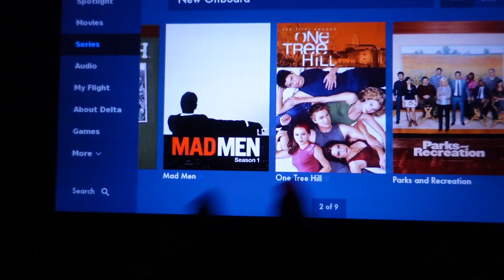12 DAYS OF CHRISTMAS VLOG | COME TO WORK WITH ME | DO I LIKE MY NEW HAIR ?!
PLEASE WATCH IN 1080HD ! 4K coming soon ..love yal

Thank you all for continuously supporting me❤️❤️ I love Yal

Measurements
Height 5”5
Weight 180
Camera Sony zv1
Light : neweer ring light from amazon
Edit : IMOVIE

SadesMilan
500 South Federal Hwy BOX 3134
HALLANDALE BEACH ,FLORIDA
33008
USA

I can do all things through Christ 🙏🏻❤️
Prayer Book